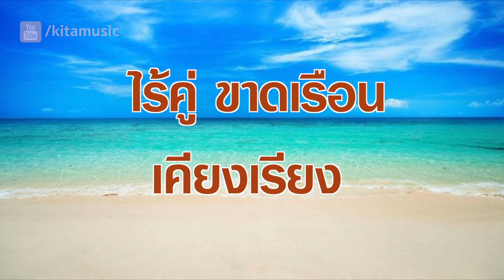นรีกระจ่าง คันธมาส - สกุณา (OFFICIAL AUDIO)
เพลง : สกุณา (OFFICIAL AUDIO)
ศิลปิน : นรีกระจ่าง คันธมาส
อัลบั้ม : Love Of COCO JAZZ

สกุณา ร่า ร้อง เริงรมย์
ร่ำร่ำ ระงม ชวนฟัง
รอนรอน ค่ำแล้ว คืนรัง
นกน้อยยัง คืนรัง เคียงเรือน
เราโศก เราเศร้า เราซึม เซากมล
เรามืด เราหม่น เราทน มาแรมเดือน
เราเปลี่ยว เราเปล่า
เศร้าใจ ใครจะเหมือน
ไร้คู่ ขาด เรือน เคียง เรียง